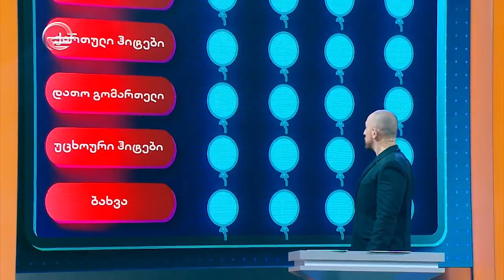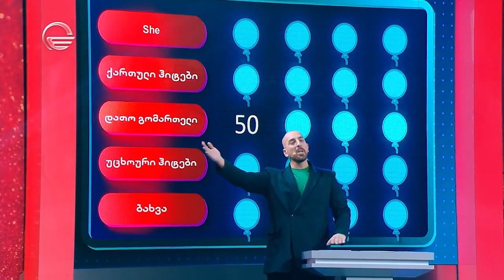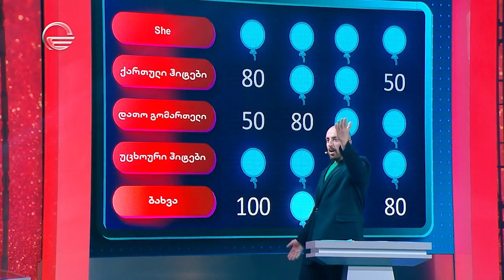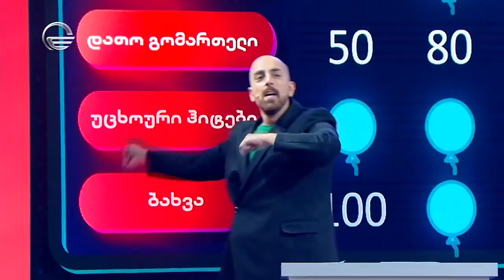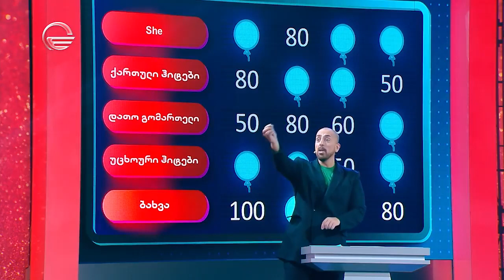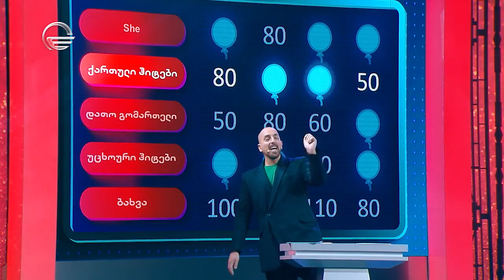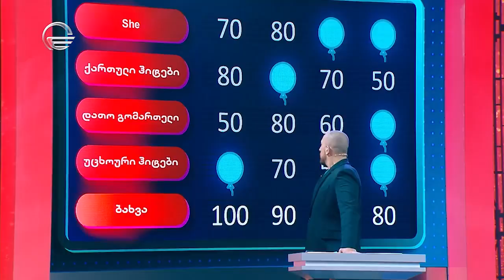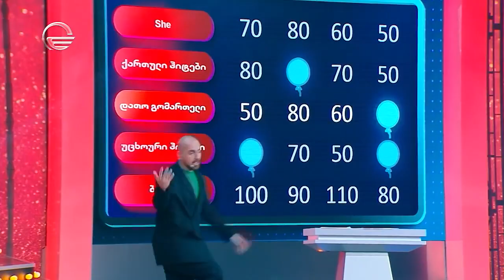სმენა და გაგება l მელოMoney | 13 მარტი